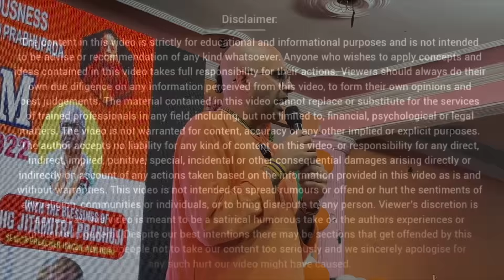भारतीय संस्कृति को कोई नहीं मिटा सकता है || HG Amogh Lila Prabhu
Bharatiya sanskriti ko koi nahi mita sakta hai
No one can finish Indian Culture

My Ashraya
ISKCON Delhi
ISKCON